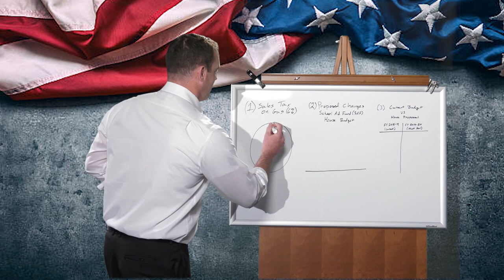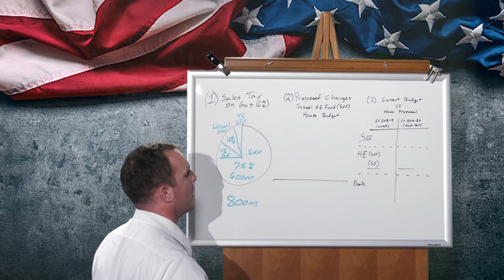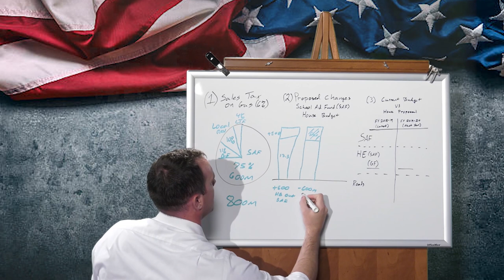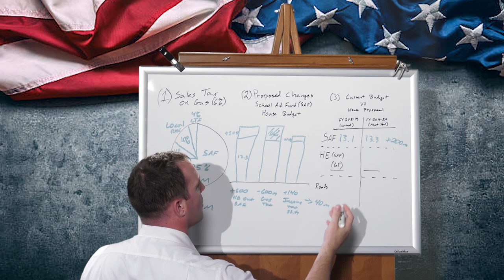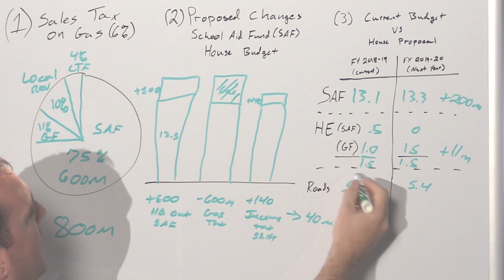Rep. Thomas Albert on Proposed 2020 House Budget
Rep. Albert explains proposed 2020 house budget and how it pertains to road funding and the school said fund.